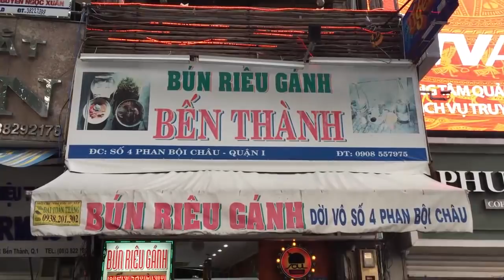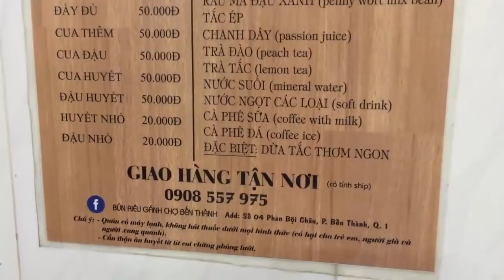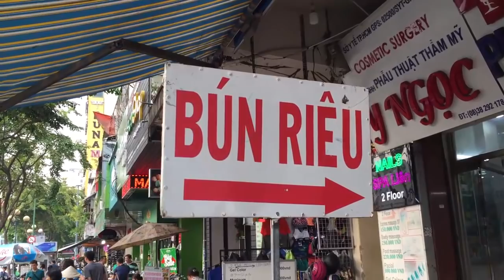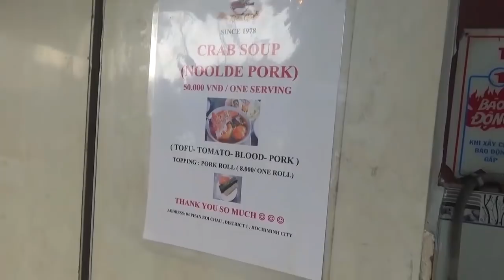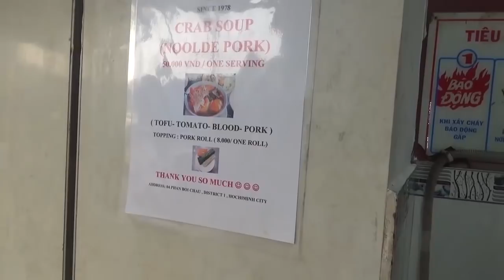Gánh bún riêu cua chợ Bến Thành bán 50 ngàn/tô khách nườm nượp vào - Guufood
Gánh bún riêu chợ Bến Thành
địa chỉ : số 4 Phan Bội Châu, P.bến Thành, Q.1 ,Tp Hcm
Mở cửa : 9 giờ 30 đến 19 giờ hàng ngày
Giá : 50.000 tô đầy đủ
Nổi tiếng nhờ truyền miệng từ lúc bắt đầu bán cách đây 39 năm đến nay, quán không hề quảng cáo nhưng lại là điểm hẹn quen thuộc của dân văn phòng khu vực lân cận mỗi khi chán cơm và cũng là địa chỉ bỏ túi của nhiều tín đồ ẩm thực Sài Thành và rất đông du khách nước ngoài biết đến. Tô đầy đủ có giá 50.000 đồn
Tô bún ở đây được trình bày khá gọn, không nhiều chi tiết rườm rà, thậm chí nhìn không có vẻ gì hấp dẫn hơn so với những quán khác. Tô đầy đủ cũng chỉ đơn giản gồm huyết, cà chua, đậu hũ và chả cua. Tất cả đều được chia thành từng miếng to. Tuy nhiên khi nếm thử thực khách mới nhận ra sự khác biệt.
Bún sợi nhỏ, quán không sử dụng riêu cua mà dùng chả cua. Điều làm nên tiếng tăm của quán chính là miếng chả cua to, hấp dẫn, vừa miệng. Người ăn không biết chính xác có bao nhiêu nguyên liệu tạo nên món chả này vì đầu bếp không bao giờ chia sẻ bí kíp nấu bún. Chủ quán luôn đáp lại bằng ánh mắt dè chừng, khó chịu khi bất kỳ ai tò mò thành phần làm chả cua hay bún nấu thế nào. Người hỏi thường nhận được câu trả lời qua loa như: cua băm nhuyễn ra...